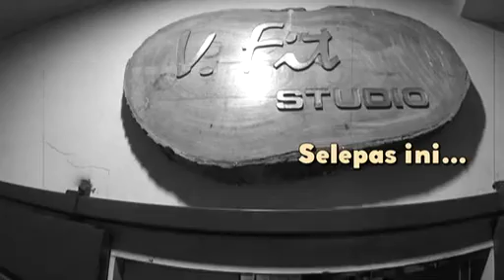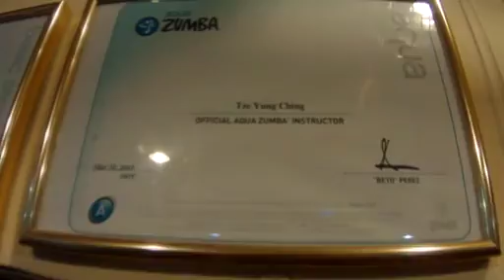Cerita Sihat Nisa (S3 EP4): Azam 2018 - Extra Cergas & Sihat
Apa azam tahun baru? Mahu lebih sihat? Mahu lebih kurus? Ia akan menjadi mudah jika anda jalani gaya hidup sihat, cergas & cerdas. Kami kongsikan petua hidup sihat dalam Cerita Sihat Nisa.